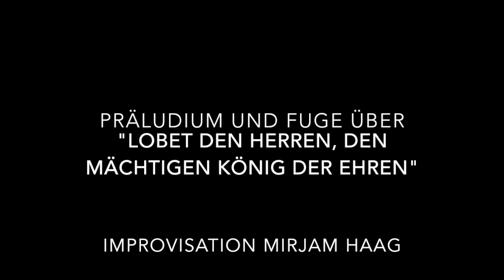Improvisation: Präludium und Fuge über "Lobet den Herren den mächtigen König der Ehren"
Mirjam Laetitia Haag plays an improvised Prelude and Fugue on the Chorale theme "Lobet den Herren" in Rommelshausen, St. Mauritius.
Dedicated to Irene Miller.